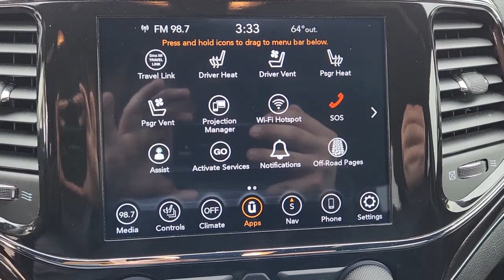2021 Jeep Grand_Cherokee Plano, Richardson, Garland, Dallas, Carrollton P0517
Sting-Gray Clearcoat Used 2021 Jeep Grand_Cherokee Trailhawk available in 4500 W. Plano Parkway, Plano, Texas at Huffines CDJR Plano. Servicing the Plano, Richardson, Garland, Dallas, Carrollton area.

Recent Arrival! Clean CARFAX. Sting-Gray Clearcoat 2021 Jeep Grand Cherokee Trailhawk Trailhawk 8-Speed Automatic 3.6L V6 24V VVT 4WD Quick Order Package 2BJ 4WD 10 Speakers 1-Year SiriusXM Guardian Trial 230MM Rear Axle 3.45 Rear Axle Ratio 4G LTE Wi-Fi Hot Spot 4-Wheel Disc Brakes 8.4 Touchscreen Display ABS brakes Air Conditioning Alloy wheels AM/FM radio: SiriusXM Anti-whiplash front head restraints Apple CarPlay Apple CarPlay/Android Auto Audio memory Auto-dimming door mirrors Auto-dimming Rear-View mirror Auto-leveling suspension Automatic temperature control Brake assist Bumpers: body-color Compass Delay-off headlights Driver door bin Driver vanity mirror Dual front impact airbags Dual front side impact airbags Electronic Stability Control Emergency communication system: SiriusXM Guardian Four wheel independent suspension Front anti-roll bar Front Bucket Seats Front Center Armrest w/Storage Front dual zone A/C Front fog lights Front reading lights Fully automatic headlights Garage door transmitter Google Android Auto GPS Antenna Input GPS Navigation HD Radio Heated door mirrors Heated front seats Heated rear seats Heated steering wheel Illuminated entry Integrated Voice Command w/Bluetooth Knee airbag Leather Shift Knob Low tire pressure warning Memory seat Navigation System Normal Duty Suspension - Increased Travel Occupant sensing airbag Outside temperature display Overhead airbag Overhead console Panic alarm ParkView Rear Back-Up Camera Passenger door bin Passenger vanity mirror Power door mirrors Power driver seat Power Liftgate Power moonroof Power passenger seat Power steering Power windows Radio data system Radio: Uconnect 4C Nav w/8.4 Display Rear anti-roll bar Rear reading lights Rear seat center armrest Rear window defroster Rear window wiper Remote keyless entry Roof rack: rails only Security system SiriusXM Satellite Radio SiriusXM Traffic Plus SiriusXM Travel Link Speed control Speed-sensing steering Speed-Sensitive Wipers Split folding rear seat Spoiler Steering wheel mounted audio controls Tachometer Telescoping steering wheel Tilt steering wheel Traction control Trailhawk Leather/Suede Seats Trip computer Turn signal indicator mirrors Variably intermittent wipers Ventilated front seats Voltmeter and Wheels: 18 x 8.0 Off Road Aluminum.brbrbrHuffines has been satisfying customers & forming lifetime friendships in the Greater Dallas area since 1924.